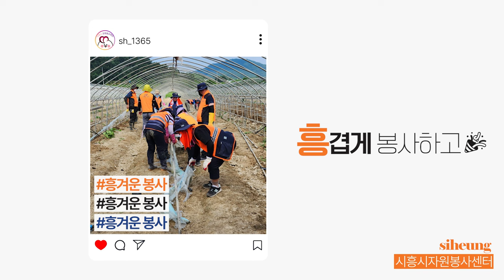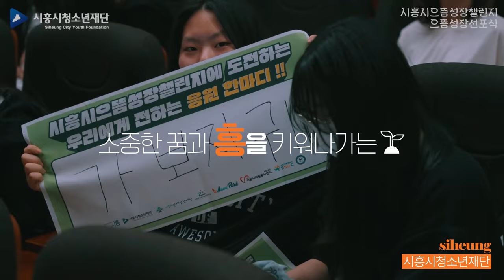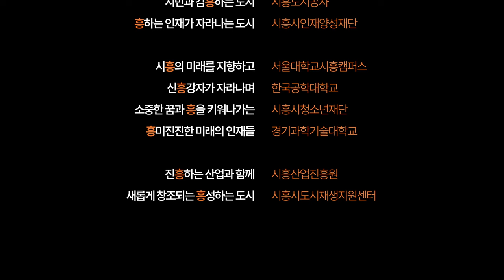[EVENT] 2023년 시흥의 '흥'! 이곳이 바로 시흥입니다.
시흥시 10개 기관들이 모여 찾은 시흥의 '흥'!
여러분이 만난 시흥은 어떤 '흥'을 품고 있었나요?
함께 나눠주세요. 여러분이 찾은 '시흥의 흥'에 대해서!

EVENT I 여러분의 '흥'을 알려주세요!
지금, 영상을 관람하시고 여러분의 '흥'을 알려주세요!

시흥의 10개 기관이 모여 찾은 '시흥의 흥'!

2023년 '시흥의 흥' 영상을 보고 내가 생각하는 '시흥의 흥'은 무엇인지 적어주세요.

이벤트 참여자 중 총 30명에게
스타벅스 '오늘도 달콤하게' 기프티콘을 선물드립니다.

📍이벤트기간
2023년 11월 20일(월) - 2023년 11월 27일(월)

📍참여방법
STEP1. QR코드를 찍어 영상 관람 후, 내 SNS에 공유하기!
STEP2. 댓글로 내가 생각하는 시흥의 '흥' 적기!
STPE3. 아래 구글폼 클릭! SNS공유 URL과 내가 쓴 댓글 캡쳐해서 업로드하기!

📍경품
스타벅스 오늘도 달콤하게 기프티콘 (30명)

📍이벤트 당첨자 발표
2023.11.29.(수) 당첨자 개별발표